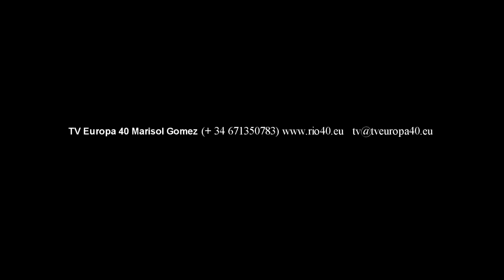TV Europa 40 Marisol Gomez - Natal é assim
Nossa Tv Europa 40° y Rio 40 graus deseja a todos um feliz Natal e Ano novo cheio de coisas positivas.. Ame sem medo de ser feliz!!